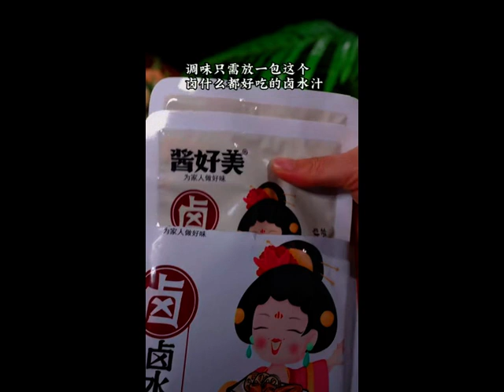In the future I want to eat stewed vegetables and steamed buns at home If there are vegetables and m